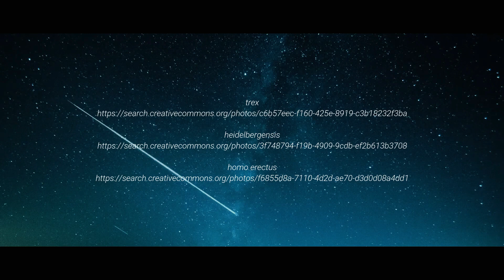INTRODUCTION TO EVOLUTION OLONGAPO CITY TSHS SIYENSIKULA 2021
Inroduction to Evolution
SCIENCE QUARANTECH
by Rachelle Camacho of Tapinac Senior High School
Olongapo City